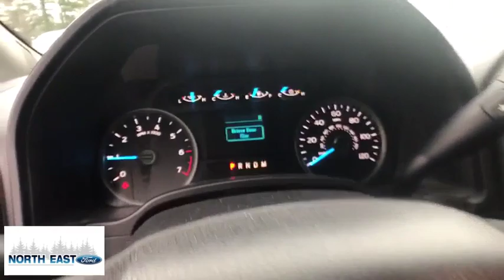2017 Ford F150 Poughkeepsie, Rhinebeck, Kingston, Torrington, Hudson, NY 51334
Used 2017 Ford F150 available in Millerton, New York at North East Ford. Servicing the Poughkeepsie, Rhinebeck, Kingston, Torrington, Hudson, NY area.